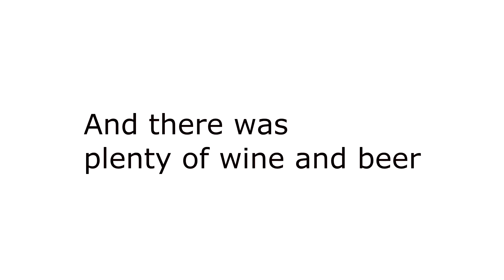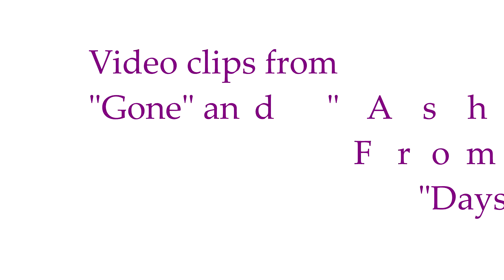Kirkland Uncorked 2014 Longstride Band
Kirkland Uncorked 2014 with clips from the Longstride Band on the main stage. Kirkland Washington.